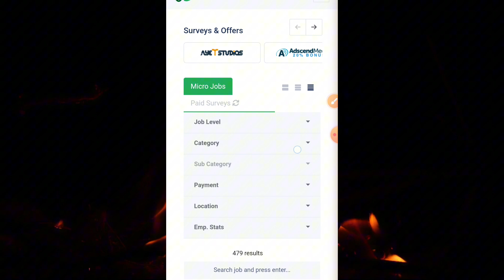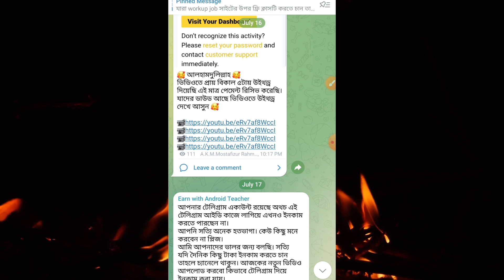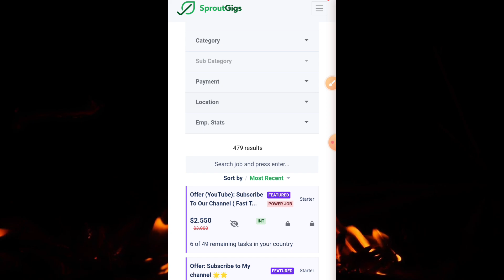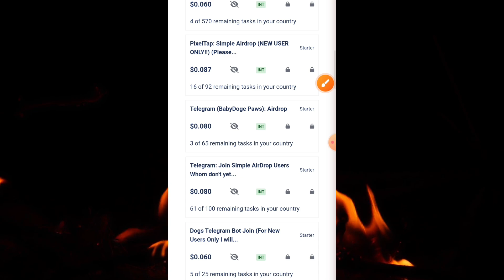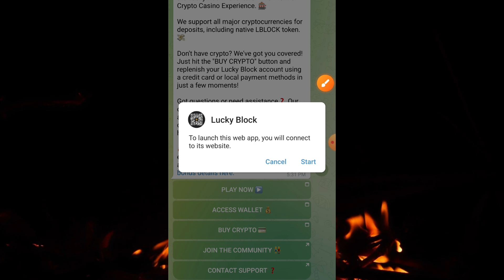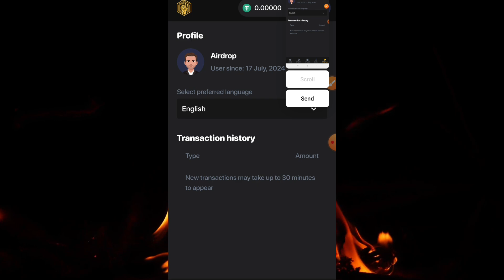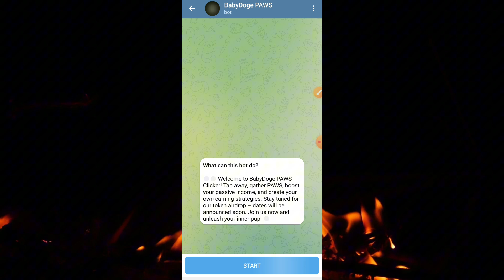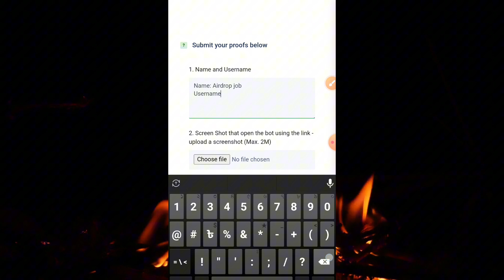টেলিগ্রাম দিয়ে প্রতি ক্লিকে ৭৳ ইনকাম | Telegram Earn Money Bangla | Telegram Theke Taka Income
Video Title: টেলিগ্রাম দিয়ে প্রতি ক্লিকে ৭৳ ইনকাম | Telegram Earn Money Bangla | Telegram Theke Taka Income

New Micro job site 2024
Best Micro job site 2024
Best Micro job Website in 2024